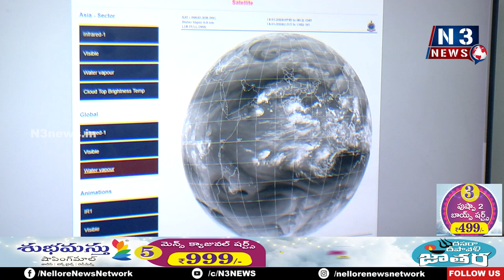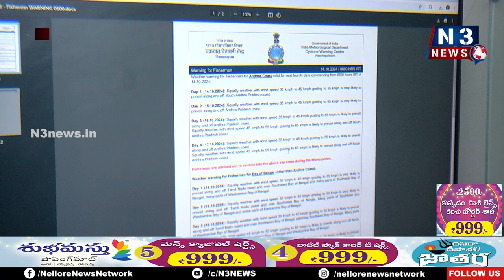N3 వెద‌ర్‌రిపోర్ట్ (14-10-24)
- జిల్లాలో జోరుగా కురుస్తున్న వ‌ర్షాలు
- ముంద‌స్తు జాగ్ర‌త్త చ‌ర్య‌లు చేప‌ట్టిన జిల్లా అధికార యంత్రాంగం
- ఎప్ప‌టిక‌ప్పుడు ప‌రిస్థితిని ప‌ర్య‌వేక్షిస్తున్న జిల్లా క‌లెక్ట‌ర్ ఆనంద్‌
- వ‌ర్షాలు ప్రారంభ‌మైన నేప‌థ్యంలో 14వ తేదీ తాజా వాతావ‌ర‌ణ ప‌రిస్థితుల‌పై ఎన్‌3 ప్ర‌తినిధి విజ‌య‌కృష్ణ గ్రౌండ్ రిపోర్ట్‌